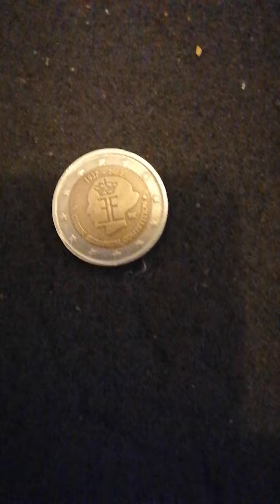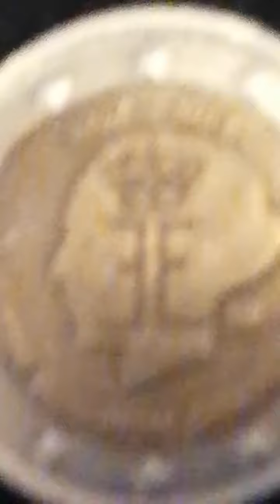Delen van koningin Elizabeth 2 euro bouwjaar 1937 _2012 this munt is uniek waardevol